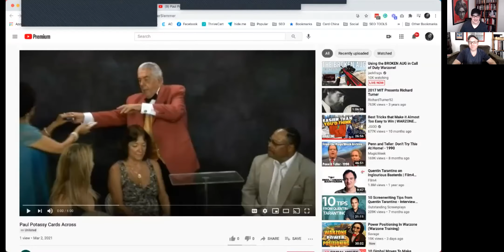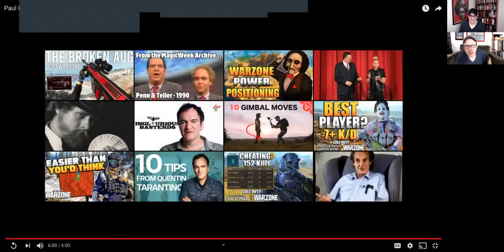Cards Across: The Classic Magic Plot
Today we feature a trick that is very old... Cards Across: The Classic Magic Plot!  This one is presented by Paul Potassy (Plus we look at some other tricks by this great performer)

This is part 3 of Paul Potassy!

As a member of the CC Club, you’ll get:

40+ on-demand ‘Mini-Masterclasses’, 36+ Elite Video Training Plans, Weekly Live Workshops and Lectures, CC Cash, Access to Our Private Facebook Group...and more.

CC Membership usually costs $60/month, but you can use the link below to get your first month for just $10.